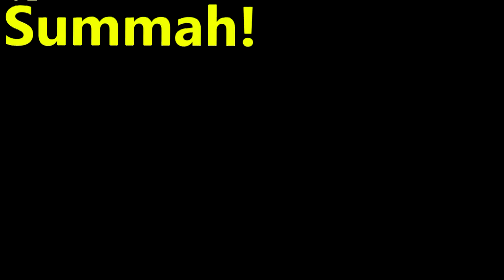In the Summertime...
Oh hey there! didnt see you come in! please, sit down, stay a while! Would you like some tea and scrumpits? No? well you can leave. Speaking of "leaving", its fall. And with some unused footage i had laying around as well as a song that just wouldn't leave my head, blah blah blah blah summer was a good one!Adam are you reading this?

The song is When the War Ends - Portugal. The Man
check em ooot, there an awesome band fo sho bro yo ho mo oh no